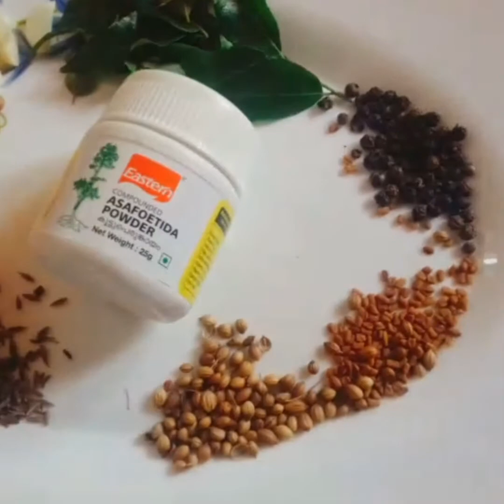Easy & നാടൻ രസംRasam | Without rasam powder | Haji's World | Naadan rasam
Here is the recipe of നാടൻ rasam

Musician: @iksonofficial